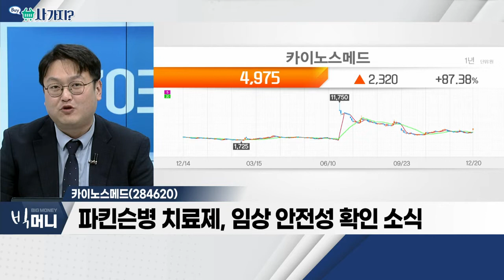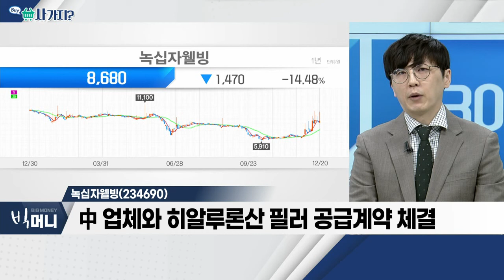카이노스메드(284620), 녹십자웰빙(234690)_사가지 (20221220)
카이노스메드(284620)
- 신약 개발 업체
- 파킨슨병 치료제, 임상 안전성 확인 소식

녹십자웰빙(234690)
- 中 업체와 히알루론산 필러 공급계약 체결
- 전문의약품ㆍ천연물 소재 등 관련 사업 영위
- 건강기능식품 브랜드 'Dr.PNT' 출시